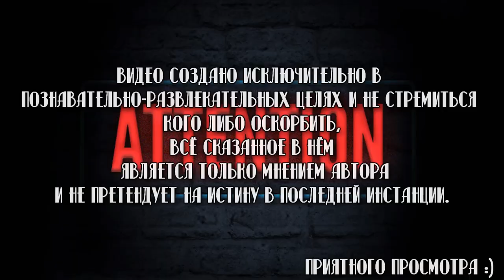📽️Вкратце про МИДНАЙТ, ТЕХАС🧛‍♂️👼 [Обзор Сериала]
Помощь в развитии проекта:

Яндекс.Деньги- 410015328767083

Сухие факты:
Год выхода-2017
Количество серий-1 сезон-10
                                    2 сезон-9
Смотрел в озвучке- LostFilm

Маленькие городки хранят в себе много тайн.

Музыка Audionautix - Dirt Road Traveler